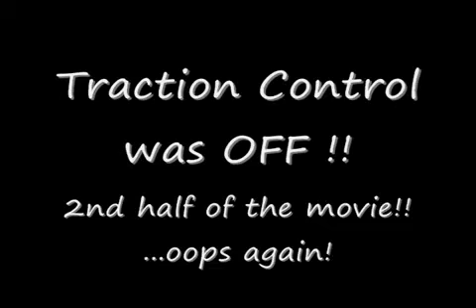Z06 Sprints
This is grasshopper106 corvette.  His account has been closed, but i thought id share his wonderful car.